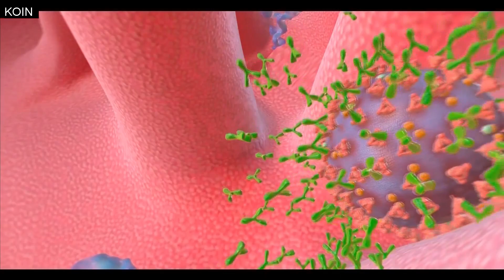Oregon to double COVID-19 testing capacity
Governor Brown announced an increase in Oregon’s COVID-19 testing capacity during a press conference on Tuesday.